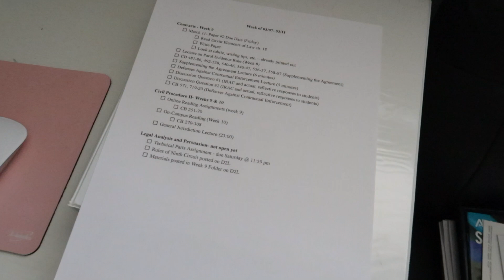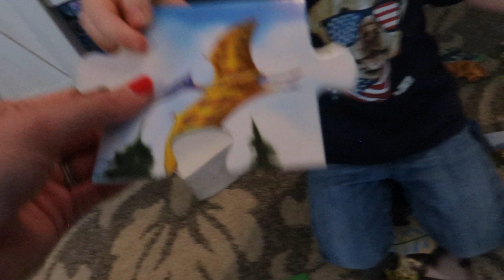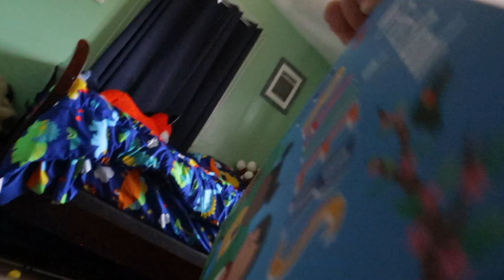LAW SCHOOL REGISTRATION, SUMMER CLASSES IN LAW SCHOOL, & LANDON'S HOME FOR THE DAY!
Hey guys! It's finally registration day!! Because I am a part time student, I will be taking summer courses and, in this vlog, I was *attempting* to register for classes and - wow-  was that a mess. But, thankfully I got it all figured out and am officially registered for the summer term!

♡  FAQ: My name is Annalee, I am a 22 year old part-time law student, mother, and wife. I got married in March of 2021 to my high school sweetheart, and we have the best three-year-old in the world! I just started this channel and would love to inspire others to follow their dreams. It certainly isn't easy, but with hard work anything is possible.